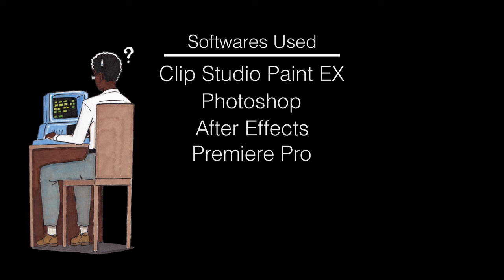MANGO TREE (2024 Thesis Film)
When my dad was a kid, he went outside and threw a rock at a mango tree. The rock came back down, and hit him in the head.